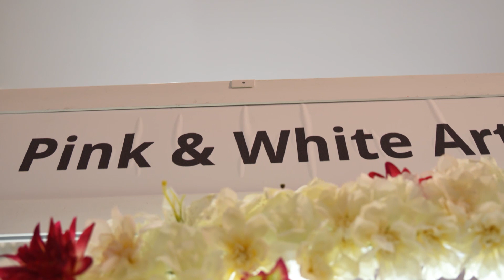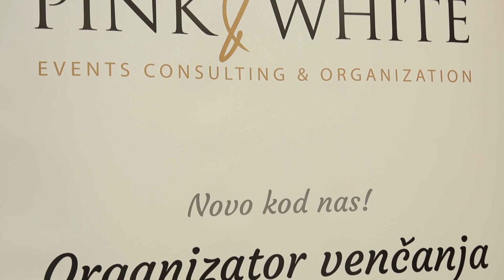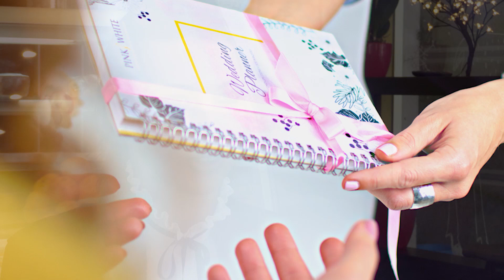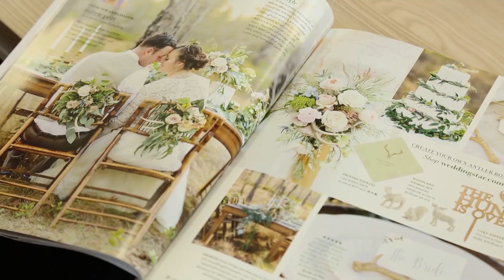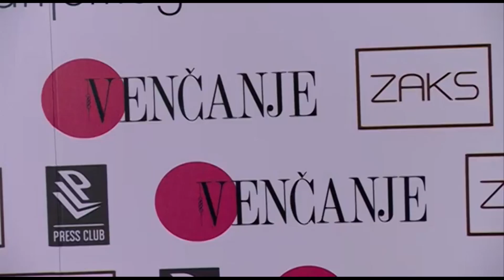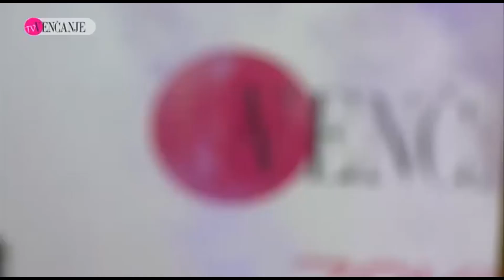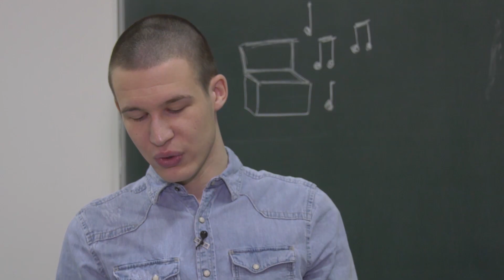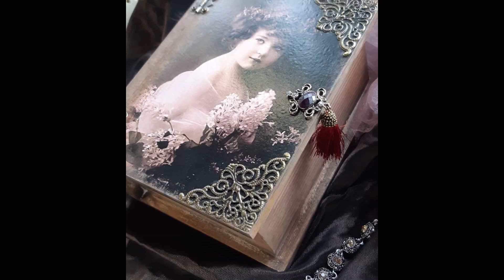RITAM NEDELJE - MARINA KOTEVSKI, JOVANA PETKOVIĆ